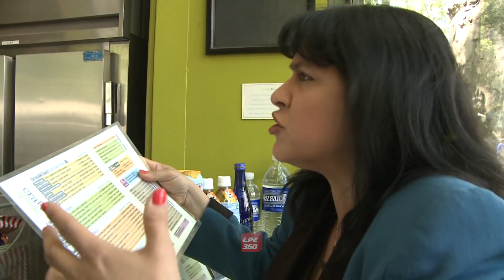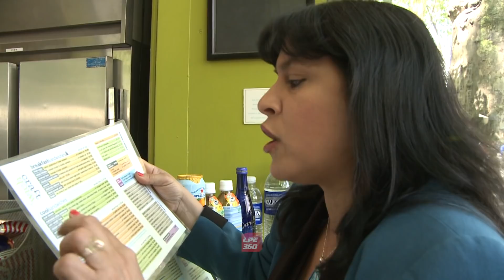Fast Workers || Funny Videos